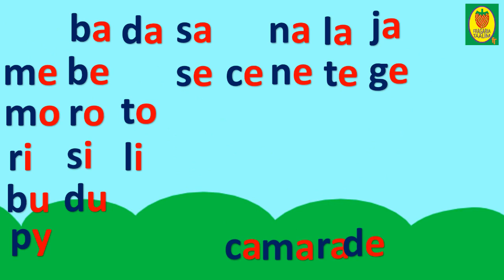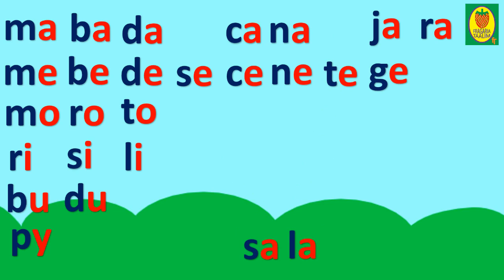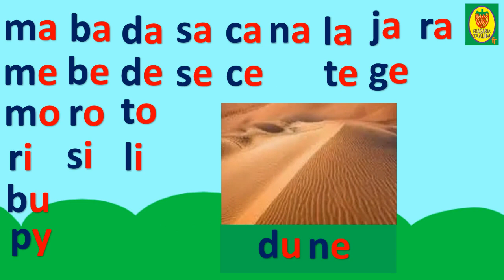alphabet français /lecture syllabique pour enfants /apprendre à lire des mots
Lecture syllabique des mots